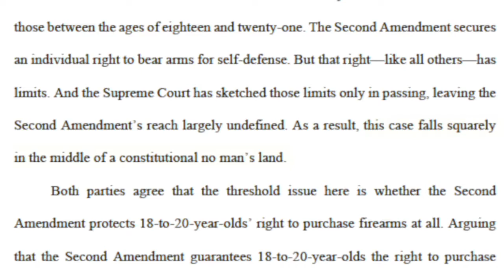NRA Appeals Decision Upholding Florida's Gun Sale Age Limit